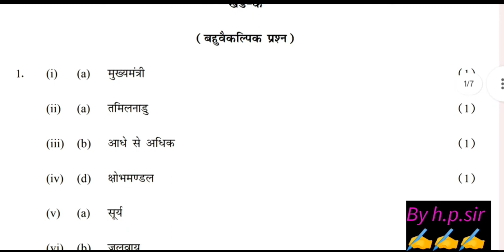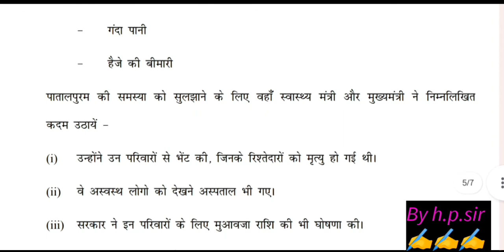class 7 social science answer key morning shift/ mid term exam 2023-24 / Sst paper solution class 7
Evening shift class 7 social science answer key / mid term exam 2023-24 / Sst paper solution class 7
class 7 social science (sst) paper solution/answer key 2023 / morning shift/ mid term exam 2023-24
class 7 social science (sst) paper solution 2023 / morning shift/ mid term exam 2023-24 /30sept2023
class 7th social science mid term question paper 30/9/23 morning shift || Sst paper solution class 7
class 7 social science midterm question paper 2023 morning shift | 30/9/23 | sst paper solution class 7
class 7th social science midterm question paper 2023-24 morning shift || social science paper solution class 7

class 7 social science mid term question paper 2023, class 7 social science mid term question paper 2023 24, class 7 social plugin science mid term question paper morning shift, 30/9/2023 class 7 social science